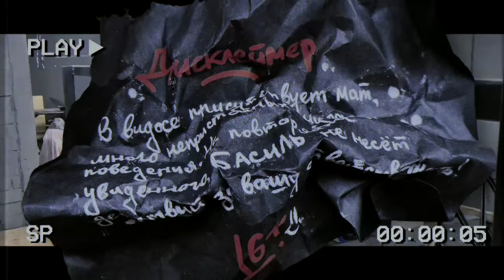СОБИРАЛИ ВСЕМ ГАРАЖОМ / Долгожданные стеллажи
В этой серии предстоит пыльная работёнка по покрасу и сборке металлических монстров. Финал не за горами)